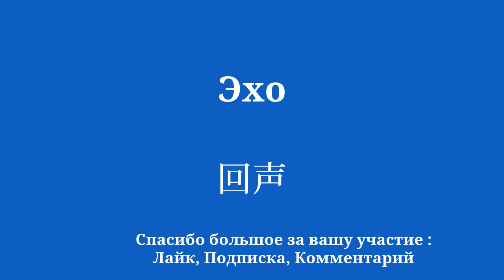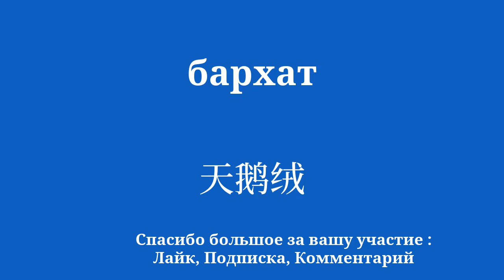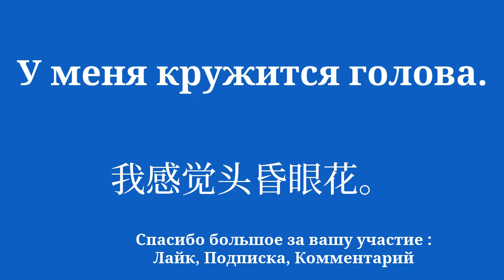Развивайте словарный запас, чтобы выучить китайский